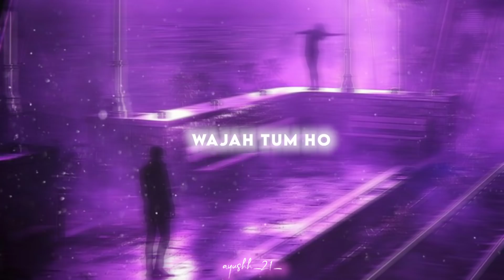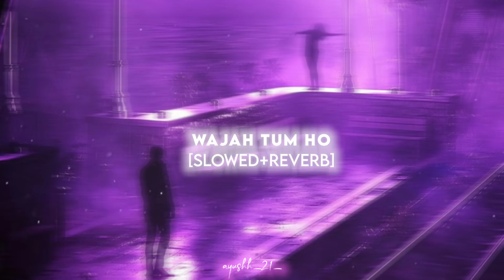Wajah Tum Ho (Slowed + Reverb] - Armaan Malik |ayushh_21_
Tags (ignore)